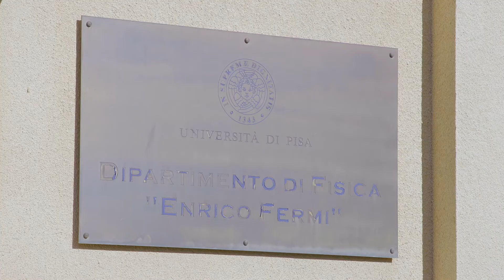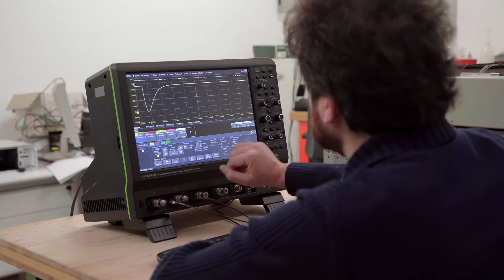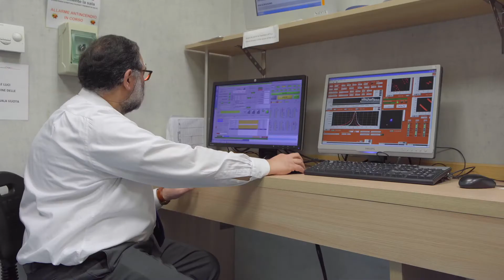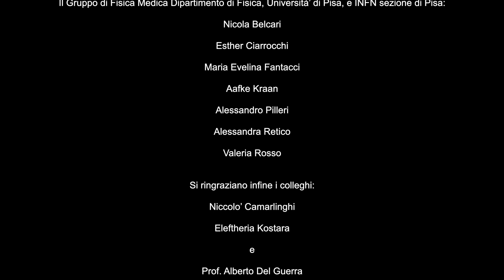Synchronized positron emission tomography for range control in hadrontherapy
L’invenzione si inserisce nell’ambito delle tecniche di acquisizione dati per PET per il monitoraggio del percorso delle particelle cariche nel paziente durante un trattamento di adroterapia oncologica.
Prof. Bisogni Maria Giuseppina,  Dipartimento di Fisica